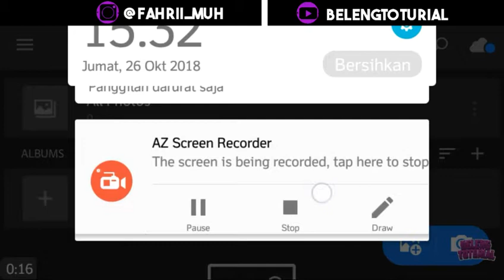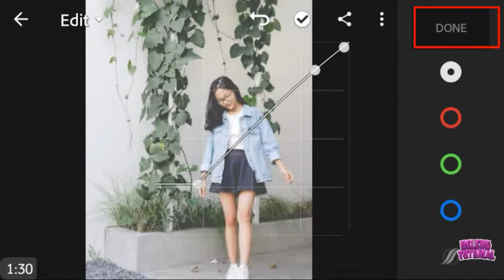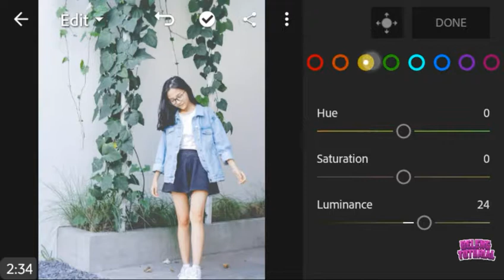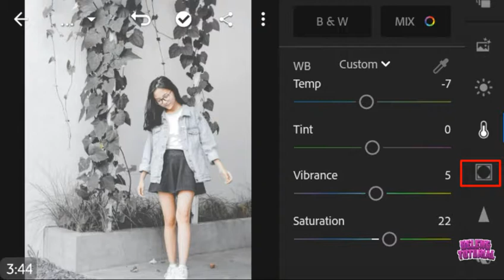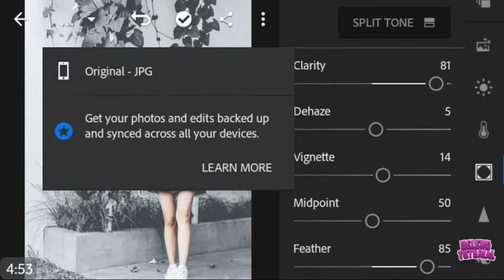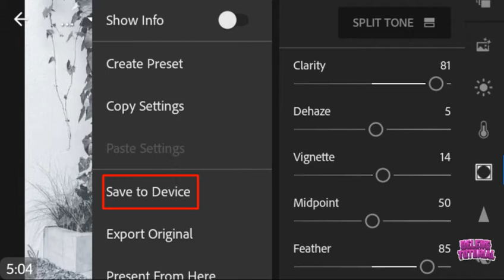[RELEASE]Cara Edit Urbex People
Hallo
Yoshh
WELcome Lagi dengan saya di chanel Beleng, di kesempatan kali ini saia akan membagikan toturial yaitu Cara Membuat Urbex People
Nah , langsung aja simak video nya and happy endjoy

Nah, gimana
Yang jelasss totur nya nggak ribet ribet amat yak,
Yosh semoga video ini bermanfaat bagi bangsa dan tanah air
Andd, see you next videoo
CIAOOOO.